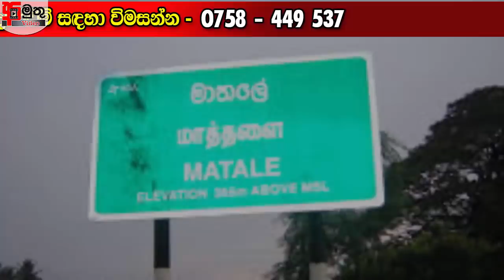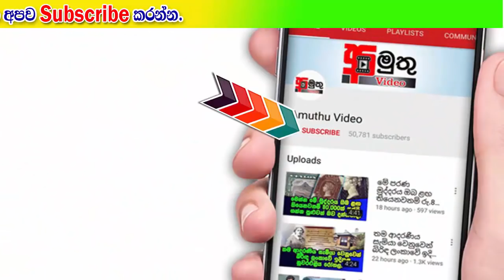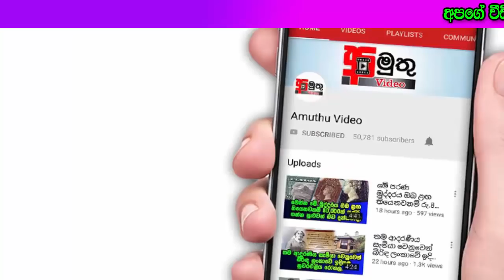ලොව වටිනාම විකිරණශීලි ඛනිජයක් ලංකාවේ භුමියේ...වසරකින් රටේ ණය ගෙවන්න පුළුවන්.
ලොව වැඩිම වටිනාකම් සහිත විකිරනශිලී ඛනිජයක් ශ්‍රී ලංකාවේ බොහෝ ප්‍රදේශ වල දක්නට ලැබෙන බව භූ විද්‍යා සහ පතල් කැනීම් අංශය විසින් තහවුරුකරගෙන තිබෙනවා. මෙය ඉතා මිල අධික ද්‍රව්‍යක් බවටයි සැලකෙන්නේ...
මේ ගැන විස්තරය මෙන්න.